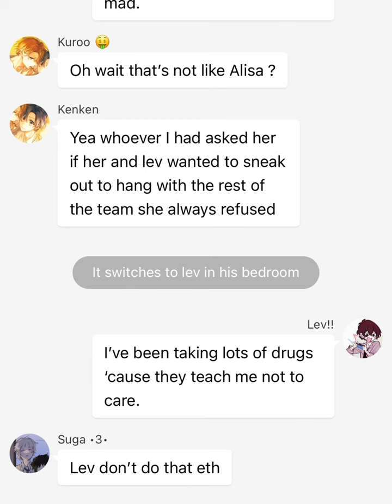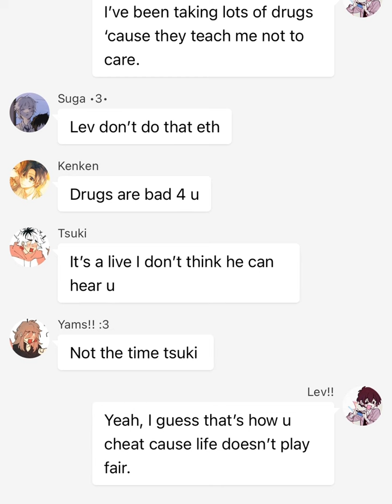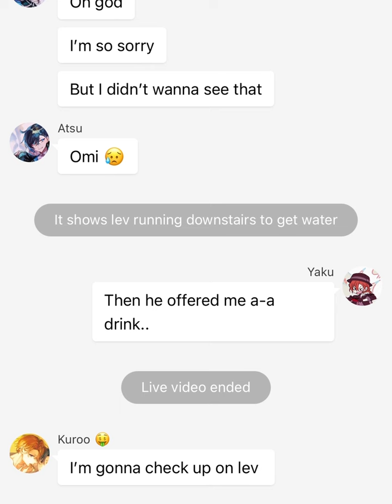Nintendo 64 // haiba siblings angst // Haikyuu texts // yaku lev angst